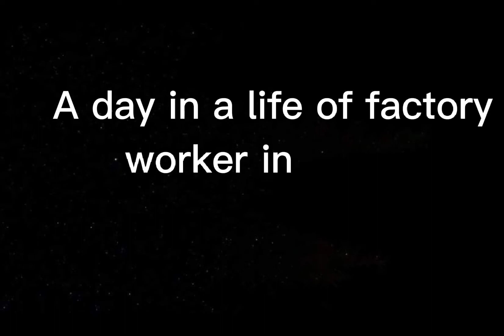A day in the life of Factory worker in Taiwan~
Couple Goals
Travel
Adventure
Foodtrips